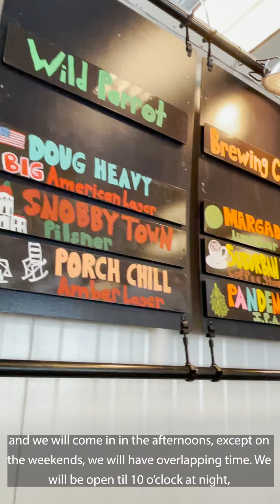Pasadena/Altadena Living, Episode One: Wild Parrot Brewing Company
Welcome to our very first episode of Pasadena/Altadena Living. We are so excited to spotlight our very first small business, Wild Parrot Brewing Company. The grand opening is this Friday, September 23rd. Watch the video to find out more information. 😊

John and Kirsten Jackson
Wild Parrot Brewing Company